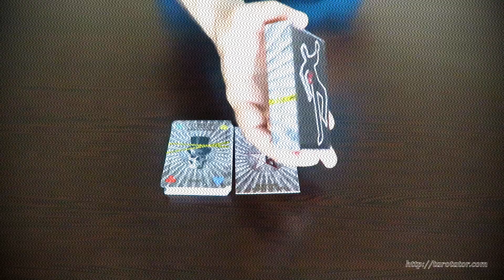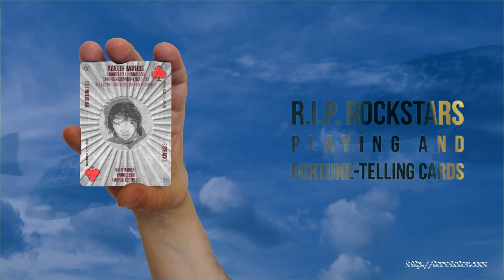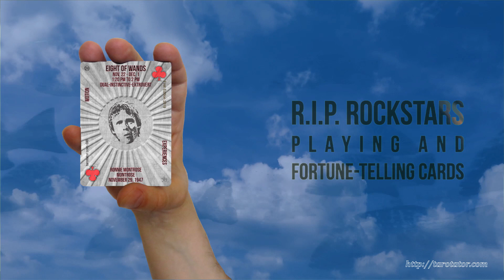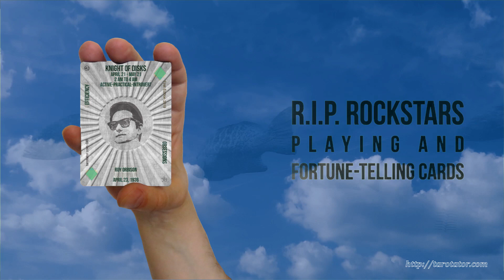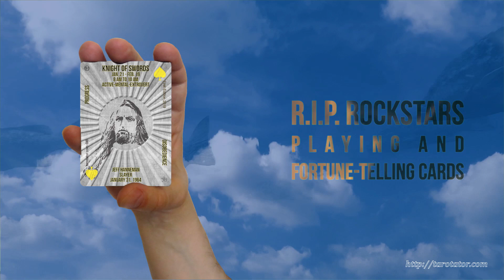RIP Rockstars Playing and Fortune-telling cards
The R.I.P. Rockstars is a standard, poker size playing and fortune-telling deck of cards. Each of the 53 cards of the deck celebrates the life and legacy of a rock star who has passed away in tragic circumstances.

53 cards + cover card and one bulk back-up card, shrink-wrapped.
Plastic case.
Poker sized booklet.

Specifications.
Card dimensions: 63mm x 88mm, 2.48" x 3.46".
Card stock: S30 professional standard card stock with blue core.
Plastic case for 55 poker size playing cards. 2 parts, container and lid.
Printed instruction mini-booklet is fit for a deck of poker size playing cards. Bi-folded, 8 sides on 128 gsm art paper. There are showcased and explained 4 card spreads from simple 3 and 4 cards reading to 7, respectively 21 cards spread.

The cards were attributed according to the date of birth of each featured artist. The average age of these artists, sadly, does not pass 40. Willie Dixon died of heart failure at age 76 while both, Billy Murcia and Sid Vicious died of an overdose at the age 21. Alarmingly, the most frequent cause of death is due to overdose,  alcohol poisoning, suicide or different disease, but two of these artists were victims of murderers. Playing rock’n’roll is not only milk and honey! Keith Relf of Yardbirds died in the basement of his home in 1976 at age 33 from electrocution while playing an electric guitar.

Portable and fancy, light and fits in any pocket, a great item to have it on you at any occasion.
The high-quality deck of cards virtually are suitable for any type of card game. Moreover, due to the specific theme of the deck, you can be creative and can come up with your own, music related game.
In order to facilitate fortune-telling, each card features upright and reversal meaning, respectively psychological profile, which makes learning and reading easy and enjoyable. The 8-sided printed mini-booklet presents instructions to lay down and read the cards.

Compact package: 53+2 cards, custom rigid box and printed mini-booklet.

Dimensions of the cards (standard poker size): 63mm x 88mm, 2.48" x 3.46".
Card stock: 310gsm French casino quality card stock with black core and linen finish.

Printed mini-booklet: 2.5"x3.5" (63.5mmx88.9mm), 8 sides.

Custom rigid box: 2 parts containing lid and base.
External dimensions: 101 x 75 x 23mm.
Material:
Outer: 128g C2S
Inner: 600g GB + 250g CCNB
Finishing: Gloss laminated.

Created by Attila Blága.

Music was written by Attila Blága.
Guitar parts were written and performed by Rich Prewett.
Keyboards, programming, editing, mixing and mastering by Attila Blága.

Video editing and production: Attila Kárpáthy.